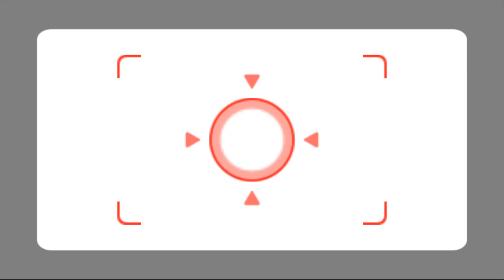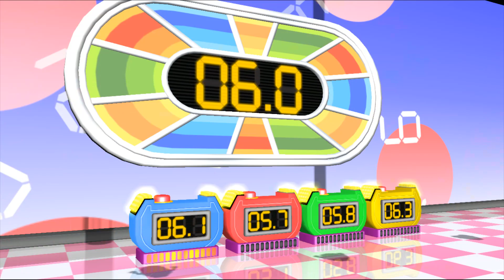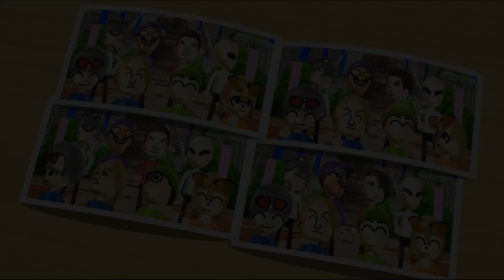Wii Party Minigames - Joyce Vs Victor Vs Takumi Vs Jackie (Master Difficulty)